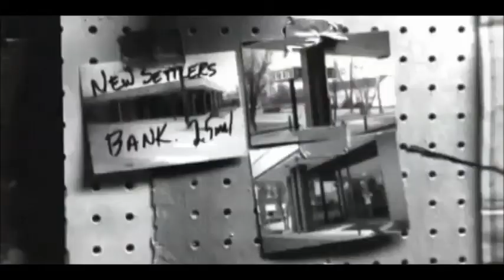Official Trailer: The Lookout (2007)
Chris is a once promising high school athlete whose life is turned upside down following a tragic accident. As he tries to maintain a normal life, he takes a job as a janitor at a bank, where he ultimately finds himself caught up in a planned heist.

Directed by,
Scott Frank

Produced by,
Walter Parkes
Laurence Mark
Gary Barber
Roger Birnbaum

Written by,
Scott Frank

Starring,
Joseph Gordon-Levitt
Jeff Daniels
Matthew Goode
Isla Fisher
Bruce McGill

Cinematography,
Alar Kivilo

Edited by,
Jill Savitt

Production company,
Spyglass Entertainment

Distributed by,
Miramax Films

Running time,
98 minutes

Language,
English

Budget,
$16 million

Box office,
$5,371,181